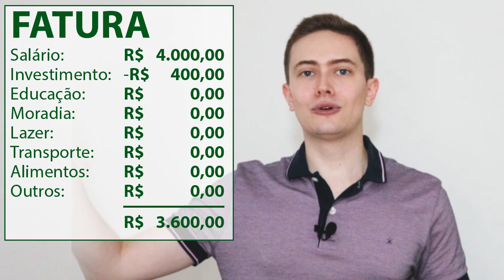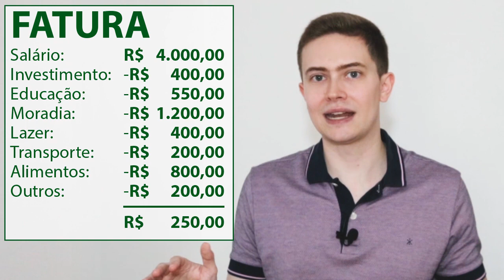Organize seu orçamento e tenha dinheiro para investir!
Aprenda um jeito bem simples e prático para fazer sobrar dinheiro no fim do mês para investir!